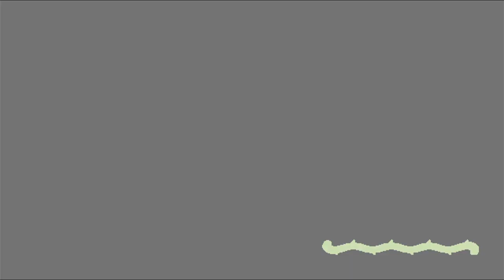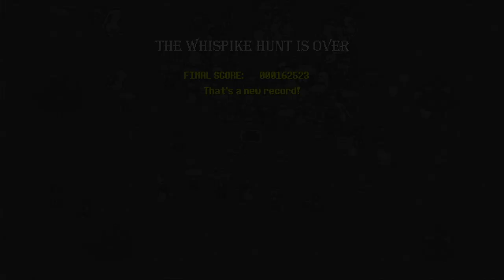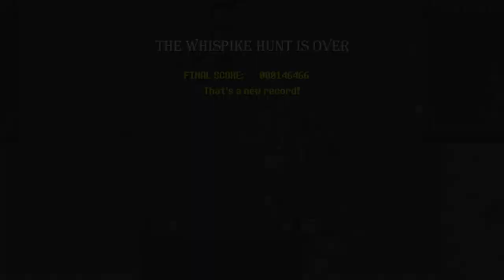Whispike Survivors: Sword of the Necromancer - Xbox One Gameplay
Whispike Survivors blends two trendy game genres: horde survivor and farm simulator.

In this game you will control one of Sword of the Necromancer's monsters and make it fight other critters to make it the strongest! Were you defeated? Don't worry! You can take your last monster's seed, plant it and get it back...

Only "adult" Whispikes are eligible to fight, so you will have to wait and take care of your farm until they grow (or play with a default one in the meantime). Also, you might not get exactly what you expect: by planting seeds in neighboring slots you can get hybrids that combine the original seeds' attributes!

Also on PC, PS4, PS5, Nintendo Switch and Xbox Series X|S